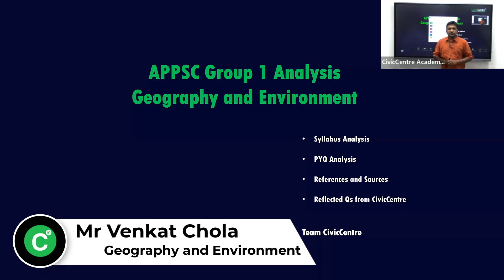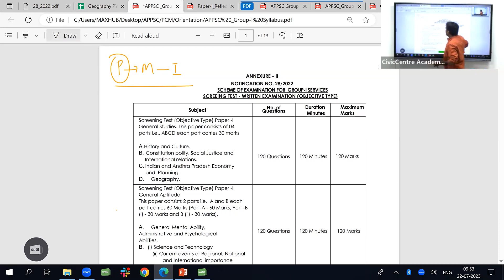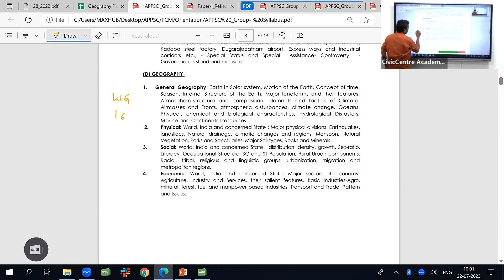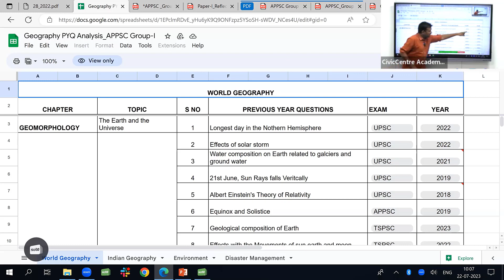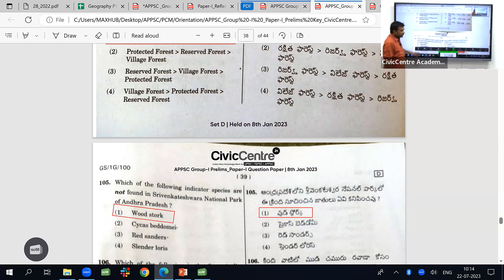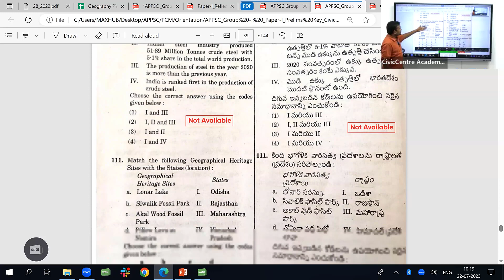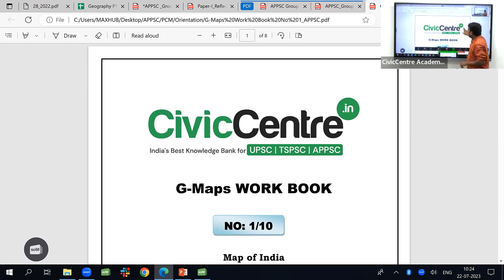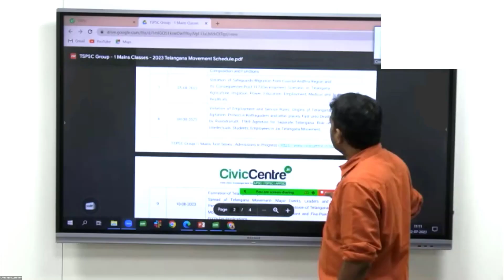Geography and Environment | APPSC | Group-I PCMBatch | Syllabus Orientation Classes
APPSC Group-I Prelims cum Mains Batch Free Syllabus Orientation Classes